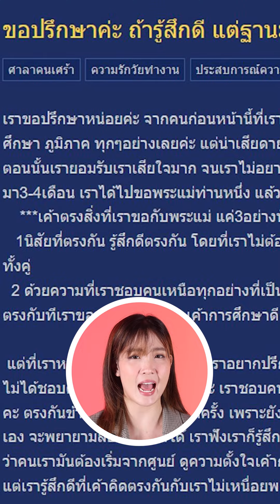:สาวปรึกษา ตอนนี้มีคนคุย นิสัยตรงกัน อยู่ด้วยสบายใจ แต่ติดฐานะ ควรไปต่อหรือพอ?! Khaosod - ข่าวสด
เป็นกระทู้มาแรง ทำเอาว้าวุ่นสุดๆ เลยค่ะ เมื่อสาวรายหนึ่ง ออกมาตัดพ้อปัญหาด้านความรัก หลังจากเธอมีคนคุยที่นิสัยดี  แต่เขากลับฐานะไม่ดี ปรึกษาควรไปต่อ หรือพอแค่นี้